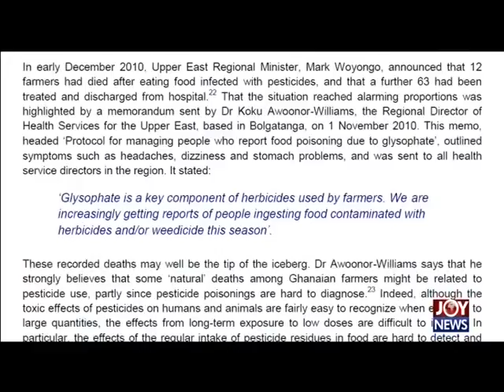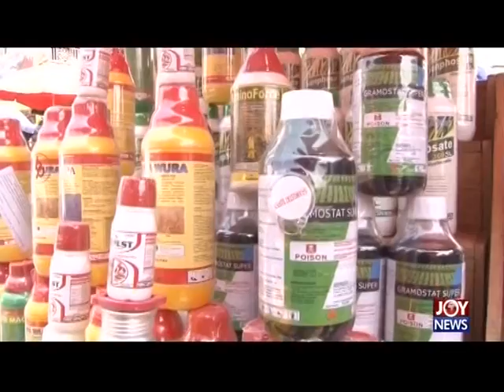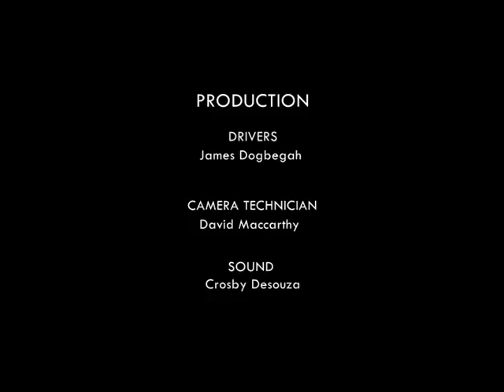Poison on the Menu - Hotline Documentary on JoyNews (16-5-17)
Poison on the Menu